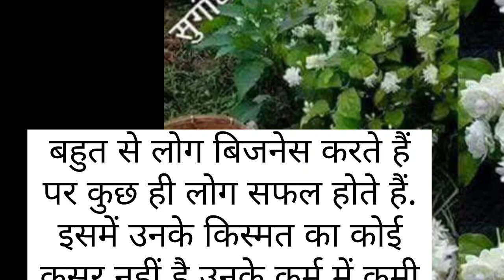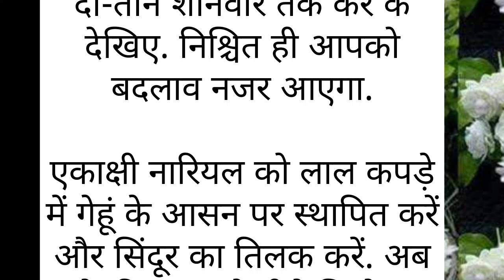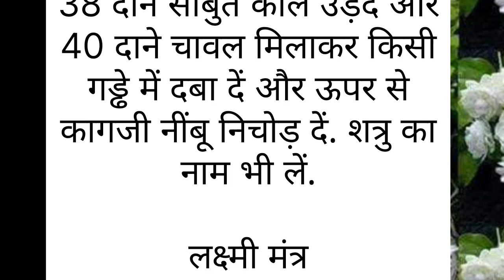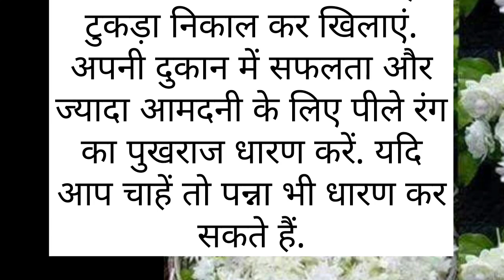उपाय करने से पैसा आपके पास खिच के आऐगा/